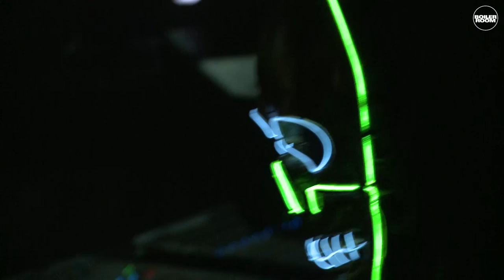Ho99o9 (Horror) Boiler Room Austin Live Set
► New Jersey's finest bringing their united states of horror to Austin